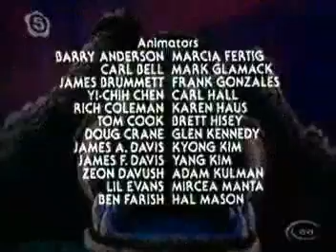HeMan S01E57 Die Burg der Helden by_mu=md